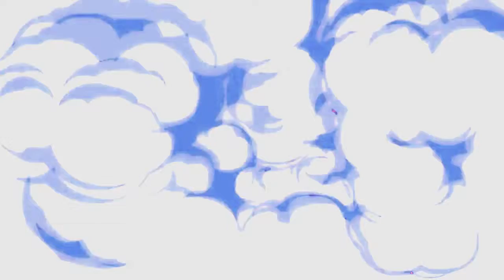Más ataques a periodistas